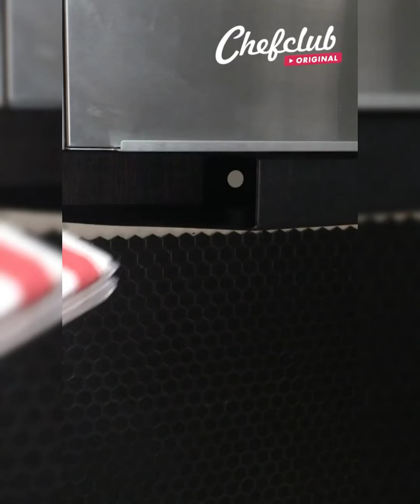how to make kitchen easy hacks/ diys art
hi here m sharing how to make easy kitchen hacks

.diys to do when your bored,..

diys with paper,
diys to do at home,
diys to make,
diys for when your bored,
diy room decor,
diys for kids,
diys for your home,
diys and crafts,
diys at home,
diys aesthetic,
diys and hacks,
diys at home when your bored,
diys and life hacks,
diys at home easy,
diys and crafts to do at home,
a days,
a days gone,
a days march,
a days past,
a days in my life,
a dayshift at freddy's,
a day's wait,
a days in the life,
diys billy sorrells,
diys by abraham,
diys back to school,
diys by aa,
diys by elena,
diys by abraham sugar,
diy bts,
diys barbie,
diy crafts,
diy cardboard,
diy clock,
diy clothes,
diy chair,
diy candles,
cookie swirl c diys,
nim c diys,
cookie world c diys,
diys during quarantine,
diys during lockdown,
divya dileep,
diya diya,
diya dil dil diya,
diya diya re song,
diya dilip,
diya daze,
diys easy,
diyar e dil,
diya english,
diyar e dil ost,
diya educates,
diya eddine,
diys easy to do at home,
diys english,
e girl diys,
ana diys and crafts,
alexa diys and crafts,
diys legais e faceis,
diys fáceis e baratos,
diys bela e a fera,
diys para fazer e vender,
diys for your room organization,
diys for kids to do at home,
diy from cd,
diys for a road trip,
diys for paper,
diy f,
diy gifts,
diy games,
diy gift box,
diy games easy,
diy greenhouse,
diy glass bottle crafts easy,
alexa diys g crafts,
diy home decor,
diy haircut,
diy hacks,
diy headband,
diy ideas,
diy ice cream,
diy ipad stand,
diy indoor pond,
diy it with me,
diy interior design,
diy incubator,
diy iphone 11 case,
diy jewelry,
diy jeans,
diy jeans bag,
diy jewelry box,
diy jeans jacket,
diy journal,
diy jacket,
diy jewelry rings,
diya krishna,
diya kannada movie,
diya krishna youtube channel,
diya krishna kumar,
diya krishna dance,
diya krishna breakup,
diya kannada movie songs,
diya kannada movie trailer,
k days,
k days edmonton 2019,
k days 2020,
k days rides,
k days 2019,
k days vlog,
k days edmonton,
k days lil mosey,
diy lip balm,
diy laptop,
diy lamp,
diy laptop stand,
diy living room decor,
diy long dress,
diys marvel,
diy mask,
diy makeup,
diy miniature house,
diy miniature unicorn,
diy mouse pad,
diya na,
diya nag,
diana and roma,
diya na cartoon,
diya na show,
diya na please,
diya nag tiktok,
diya naam,
diy with n,
n arts and diys,
diys out of straws,
diys out of waste,
diys out of cardboard,
diys out of paper,
diys on youtube,
diys out of plastic bottles,
diy organization,
diys out of old clothes,
diys para decorar o quarto,
diys para o quarto,
diys para o celular,
diys pranks,
diy perks,
diy projects,
diy queen,
diy queen anaysa,
diy queen mehndi design,
diy queen room decor,
diy queen school supplies,
diy queen painting,
diy queen hair band,
diy queen new video,
diys room,
diy rakhi,
diy room makeover,
diy rock candy,
diy room decor easy,
diy resin,
diy slime,
diy skin care,
diy shoe rack,
diy sofa,
diy stylus,
diy shampoo,
diy scrunchie,
corina s diys,
alexa diys crafts,
diys to try,
diys to make with clay,
diys to do during quarantine,
diys to do at home during quarantine,
diys to do at home in lockdown,
t shirt diys,
t shirt diy no sew,
diys out of t shirts,
diy with old t shirts,
diys u can sell,
diy umbrella,
diy unicorn pencil case no sew,
diy unicorn tablet case,
diy unicorn room decor,
diy u bass,
diy upcycle shirt,
diy uv light box,
diy videos,
diy vitamin c serum,
diy vr,
diy vase,
diy vanity,
diy vitamin c serum for face,
diy visascreen,
diy vase decor ideas,
diys with straw,
diys with plastic,
diys with rocks,
diys with extra fabric,
diys with tissue boxes,
diys with aloe vera,
diys with tissue paper,
aesthetic diys with stuff,
xmas diys,
amazing diys,
xo macenna diys,
xiumin diys,
charlie xd diys,
diys you can do,
diy yarn bracelets,
diy youtube,
diy yogurt,
diy yoga mat,
diy youtube play button paper,
diy yay,
diy youtube logo,
11 días y bromas,
diys zimmer,
zero waste diys,
zombie diy,
zelda diys,
zombies 2 days,
zodiac diys,
diy with ziploc bags,
zara diys,
z diyas tennis,
0 days,
0 days validity,
0 days since arin beatboxing,
0 days since our last nonsense,
0 days off,
0 days validity means,
0 days without jewish tricks,
0 days sober,
diys 123 go,
diys 1 hour,
diys 123,
123 go diys,
school diys 123 go,
10 days,
12 diys,
100 days,
$1 diys,
1